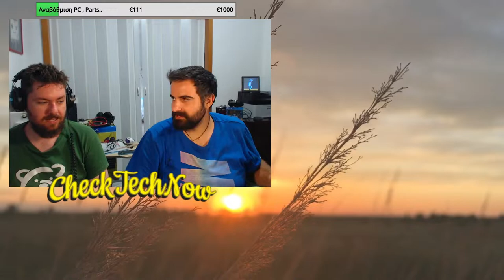Chernobylite!! Μπορεί και ΙΣΩΣ! [LIVE] | Επ. 02